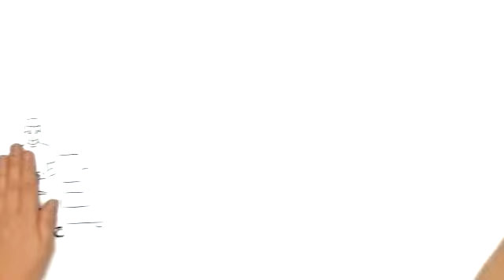OASE | Het is zo simpel als dat: EGC kort uitgelegd